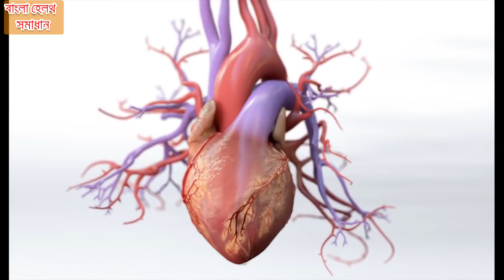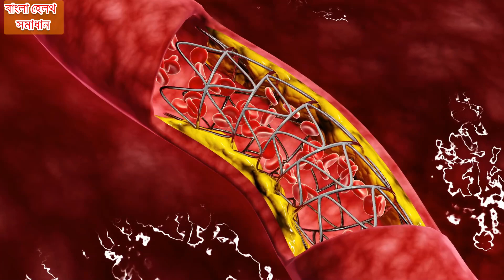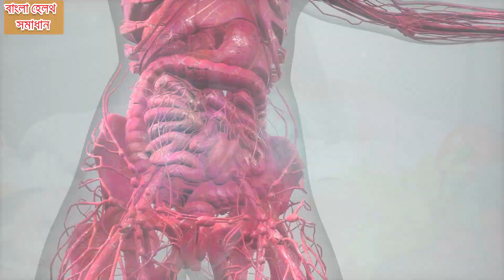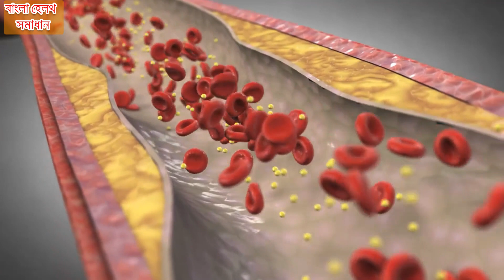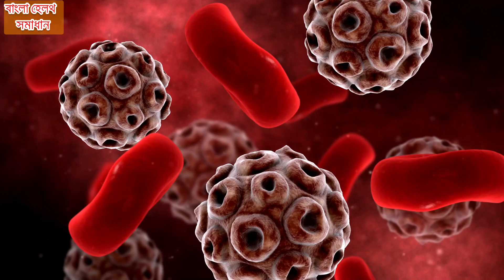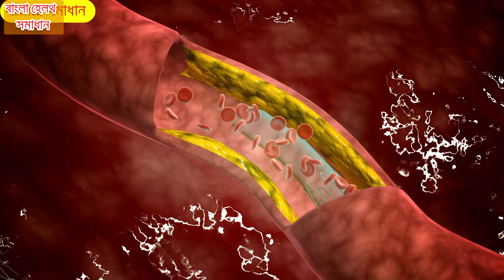হার্ট অ্যাটাক কেন হয়। হার্ট ব্লক থেকে বাঁচার উপায়। হার্ট অ্যাটাক থেকে বাচার উপায়।হার্ট অ্যাটাক কি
এই ভিডিওতে আমরা জানিয়েছি কিভাবে শরীরে ধিরে ধিরে হার্ট অ্যাটাকের মত মারাত্মক রোগ জন্ম নিতে থাকে। আপনি যদি হার্ট অ্যাটাক কেন হয় বা হার্ট অ্যাটাক আসলে কি যেনে যান, তাহলে এই রোগ থেকে খুব সহজেই রেহাই পেয়ে যাবেন। এই বিসয়েই বিস্তারিত আলোচনা করে হয়েছে। কিভাবে হার্ট অ্যাটাক থেকে বাঁচবেন এবং সারা জীবন হার্ট থেকে আপনার হবেনা। নিজে জানুন এবং অপরকে ভিডিও টি শেয়ার করে তাদের কেও জানার সুযোগ করে দিন। ধন্যবাদ

স্বাস্থ্য বিষয়ক আরও ভিডিও দেখুন-

ক্ষতিকারক চিনি বাদ দিন, খাবারে মিষ্টতা নিয়ে আসার জন্য এই ৫ টি জিনিস ব্যবহার করুন। বাংলা হেলথ সমাধান

ইউরিক এসিডের রোগ পুরোপুরি ভাবে ঠিক করার ঘরোয়া উপায়। ইউরিক এসিড বাড়লে কি খাবেন। বাংলা হেলথ সমাধান

শরীরের সমস্ত রোগ, ভাইরাস, টক্সিন শরীর থেকে দূর হয়ে যাবে এই একটি নিয়মের সাহায্যে। সুস্থ্য থাকার নিয়ম

শরীরের বাত, পিত্ত, কফ কে কন্ট্রোল রাখুন এবং ৭০ বছর বয়স পর্যন্ত শরীরে কোনো রোগের জন্ম হতে পারবেনা

মধু এইভাবে খেলে শরীরে বিষের মত প্রতিক্রিয়া করে। মধু সেবন করার সঠিক নিয়ম জানুন। বাংলা হেলথ সমাধান

হার্ট এটাক থেকে বাচার উপায়
হার্ট শক্তিশালী করার উপায়
হার্ট অ্যাটাক হলে করণীয়
হার্ট অ্যাটাক প্রতিরোধের উপায়
হার্টের সমস্যা সমাধানের উপায়
হার্ট অ্যাটাকের লক্ষণ
হার্ট অ্যাটাক কেন হয়
হার্ট অ্যাটাকের পূর্ব লক্ষণ
হার্ট অ্যাটাক কি
হার্ট অ্যাটাক